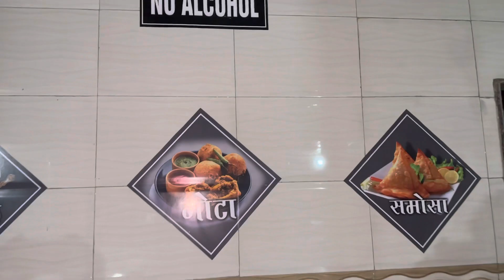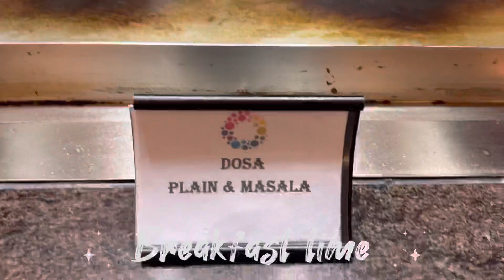Mumbai to Vapi Road trip to meet @SalimSulaimanMusic - Vlog5